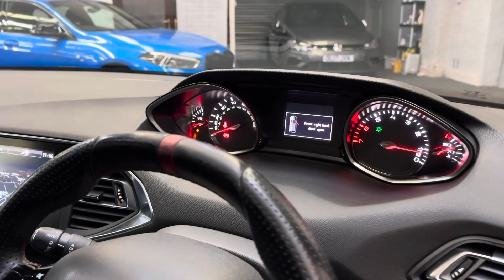Peugeot 308 1.6 THP GTI by Peugeot Sport